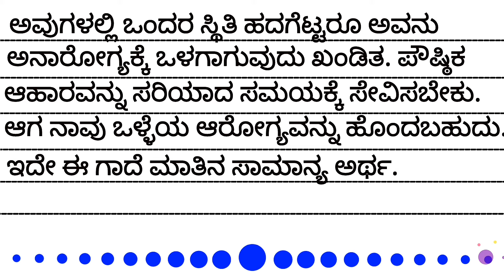ಆರೋಗ್ಯವೇ ಭಾಗ್ಯ 👍| Kannada | Proverb | ಗಾದೆಗಳು| arogyave byagya 🔥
Let's learn these to improve your knowledge. My  intention is making learning easy and simple.👍✌️

👍So, I hope you enjoyed the video,if you want more videos please free to comment.😀✌️